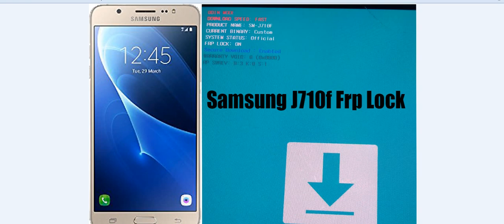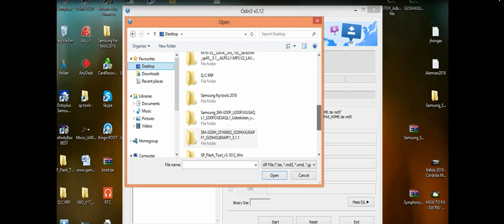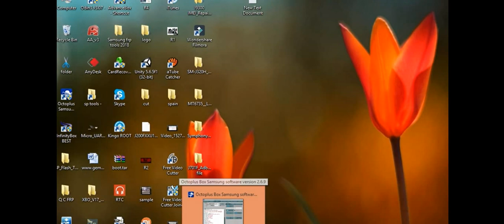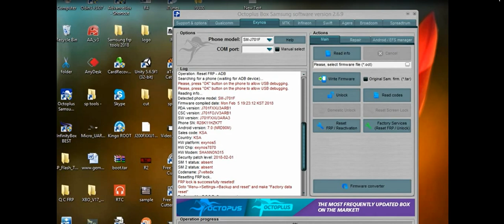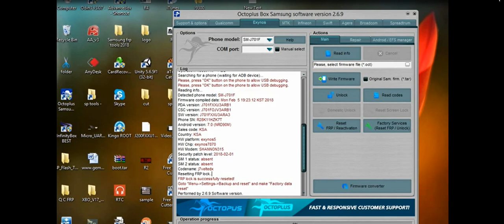Samsung SM-J7 (J710f/J701f) Frp Rest 100% Tested Bypass Remove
Samsung SM-J7 , J710f, J701f Bypass/FRP/Google Acount Remove.
Bypass 7.0 Nougat Google Acount Bypass...